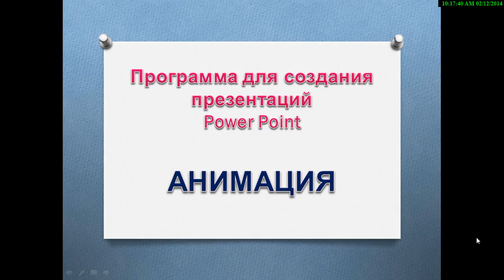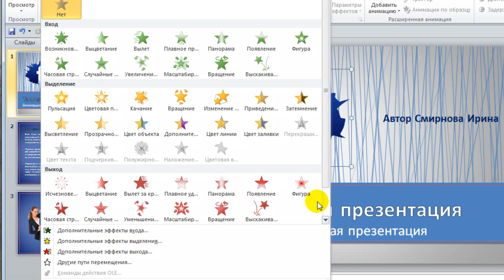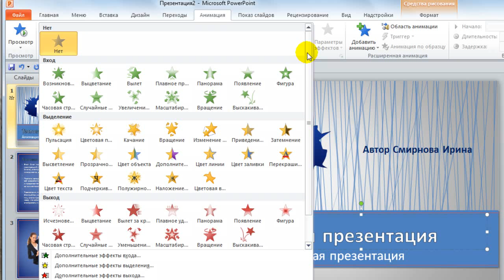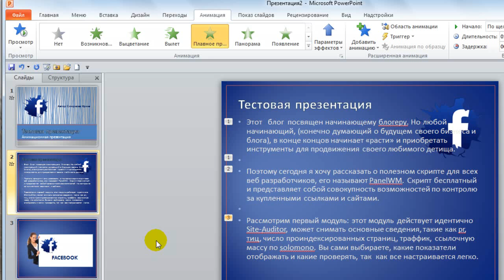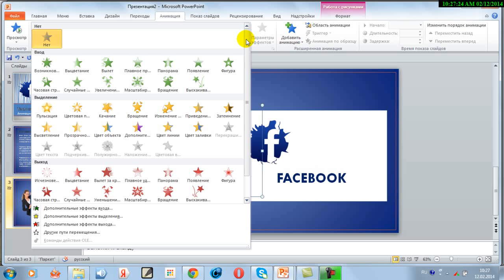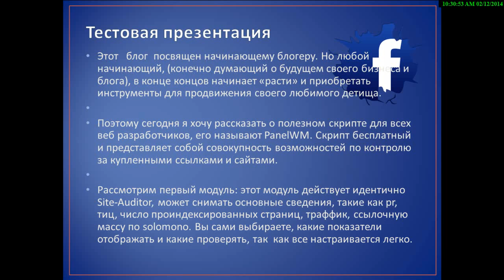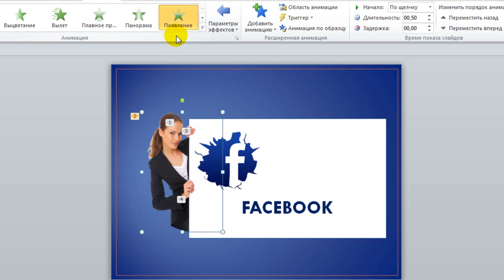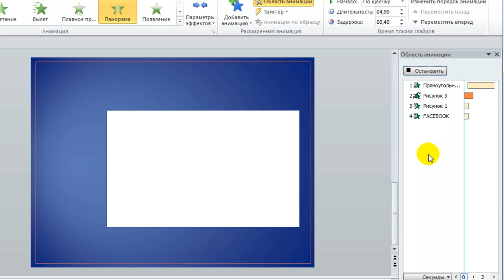Презентация в Power Point - Вкладка "Анимация" | Все для начинающего блогера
Презентация в Power Point - 2. Анимация ‎Все для начинающего блогера